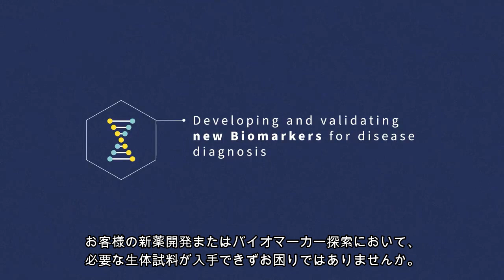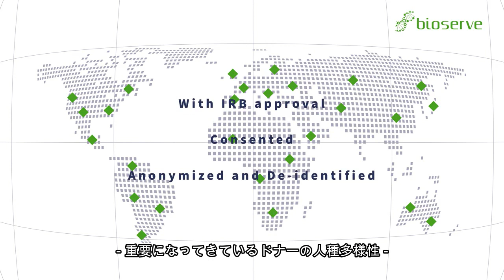リプロセルのバイオバンク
新薬開発またはバイオマーカー探索において、必要な生体試料が入手できずお困りではありませんか。リプロセルでは倫理的に同意され匿名化された高品質な患者サンプルを一貫したサービスでご提供します。
当社は世界で収集された600,000検体以上の生体試料を保有しています。こちらからご要望のサンプルが見つからなかった場合は、パートナー企業から入手することも可能です。
ご関心をいただけましたら、ぜひ当社ウェブサイト（